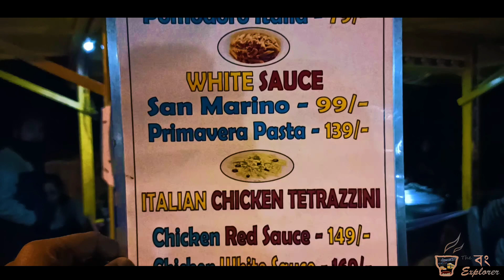SHYAMNAGAR'S SPICIEST FOOD HUB|| THE SPICY HUT|| VLOGGING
Today let's explore the exotic foods of the spicy hut in Shyamnagar and let's see how well they taste🍴